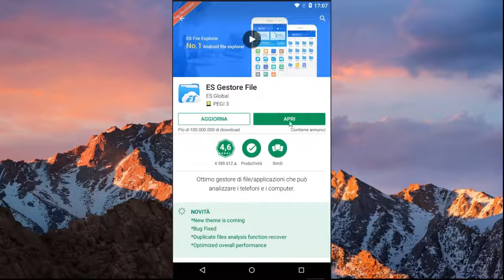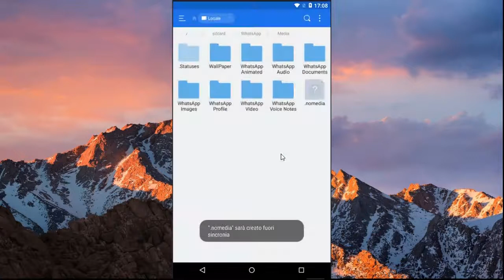Nascondere immagini e video di Whatsapp dalla galleria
Nascondere immagini e video di Whatsapp dalla galleria è sicuramente il modo migliore per evitare una figuraccia con parenti e colleghi.